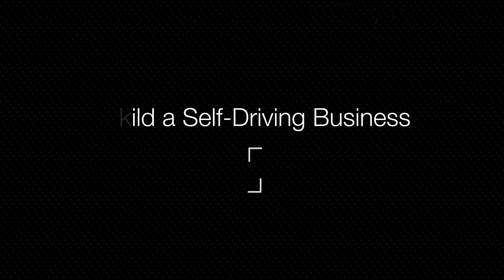Build a Self-Driving Business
Hit the road with NTT DATA Services’ self-driving business, powered by data analytics and artificial intelligence and fueled by automation.